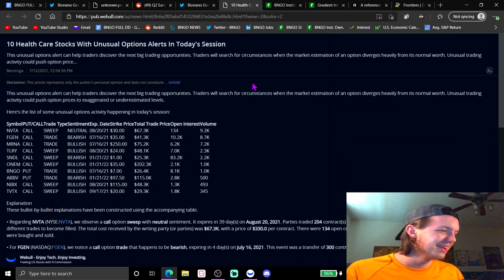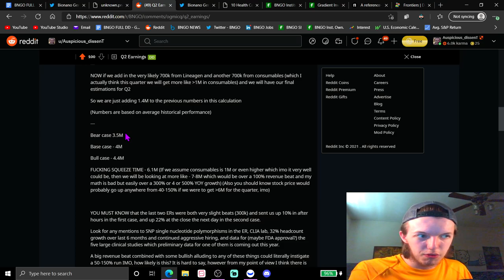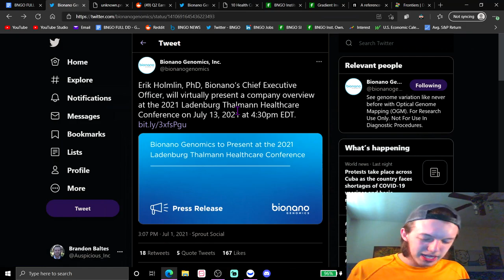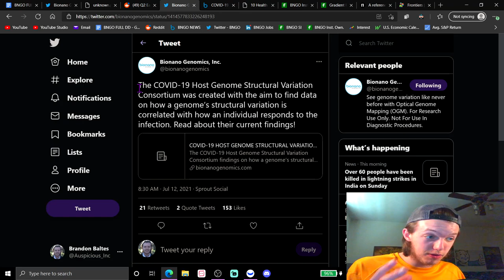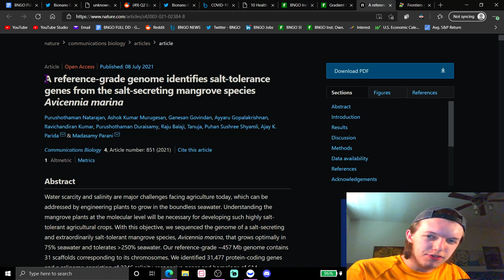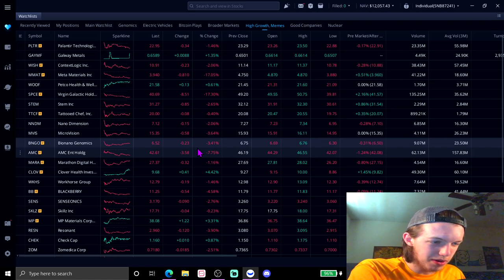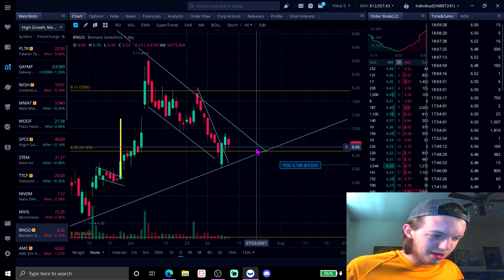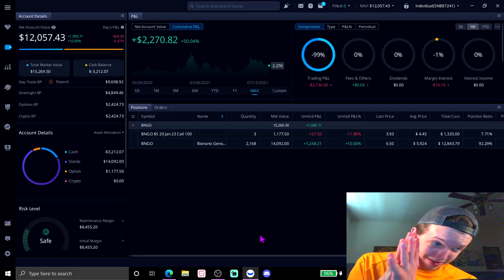BNGO Update---Diamond Hands, Diamond Balls (BTW there is no big news today feel free to ignore)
Not any big news today, feel free to keep scrolling. For BNGO stock there is almost always breaking news and important implications that we make it easy for you to be aware of. Bionano Genomics is a one of a kind company and requires attention to be directed to it nearly 24/7 it seems as big news is always a second away. We cover the details of BNGO stock, Bionano Genomics.

Timestamps ---
Intro - 00:00